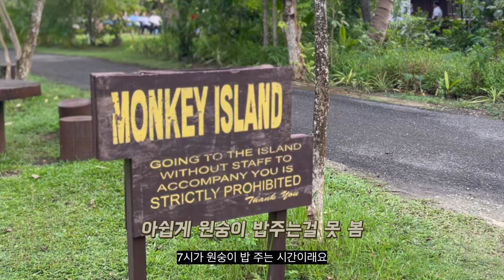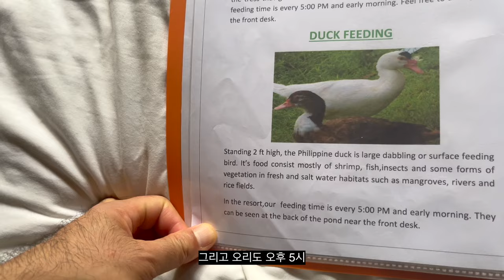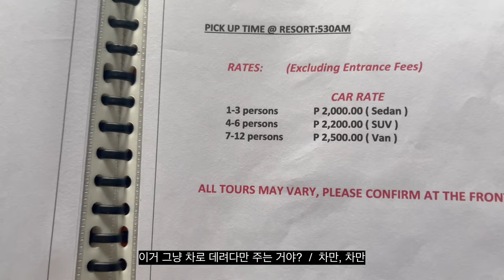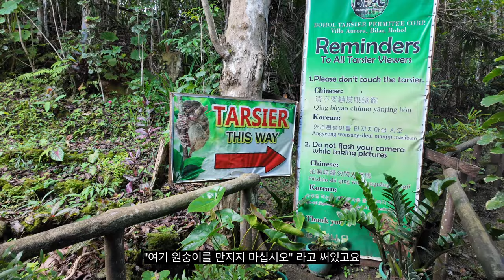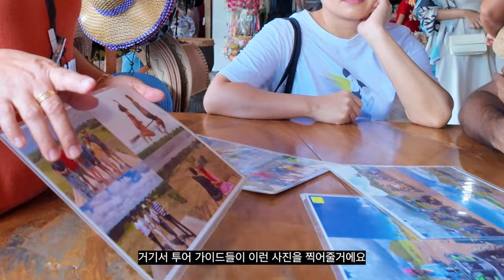[보홀]필리핀 보홀 자유여행 현지투어1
꽉찬 오전일정이었습니다.
(나중에 보홀 가시는 분들께 도움이 되길 바라며...)

변명.
편집에 욕심내다보니 시간이 너무 오래걸리네요 ㅠㅠ
띄엄띄엄 올렸는데도 잊지 않고 봐주시는 분들께 정말 감사드립니다.

촬영장비

"시작 음악을 제외한 나머지 음악은 모두 AI(copilot과 suno)가 작사 작곡 해주었습니다."